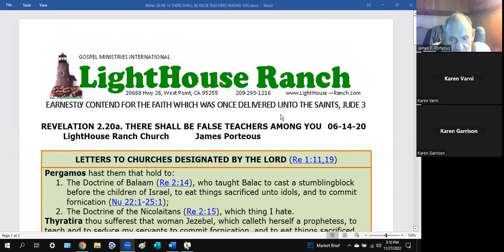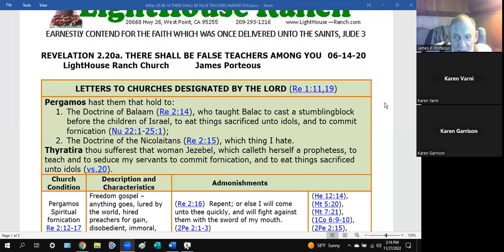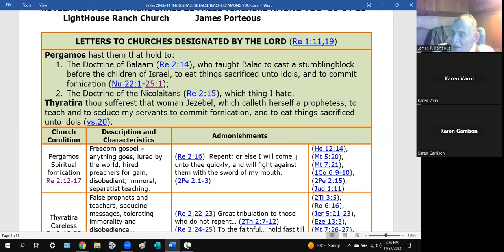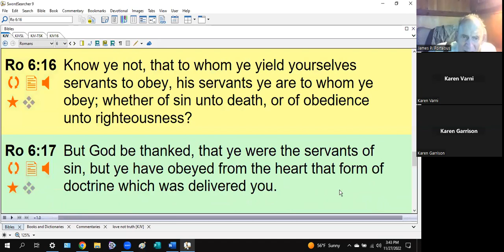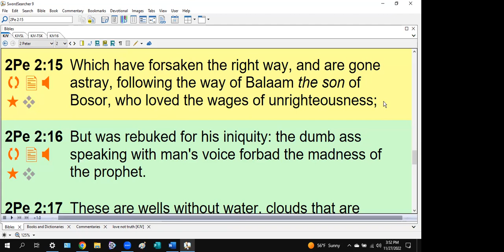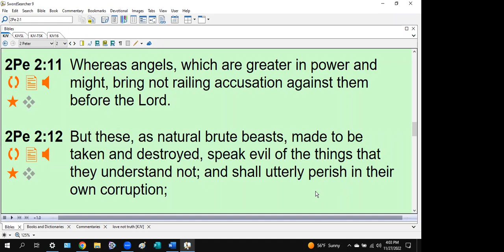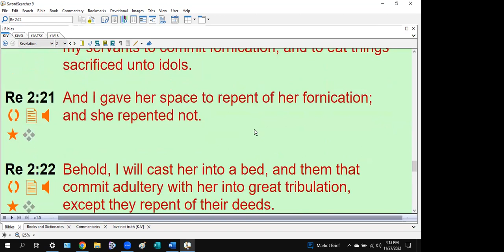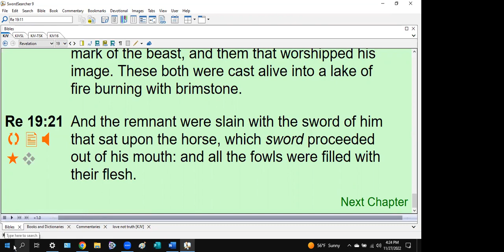Rev 2b THERE SHALL BE FALSE TEACHERS AMONG YOU